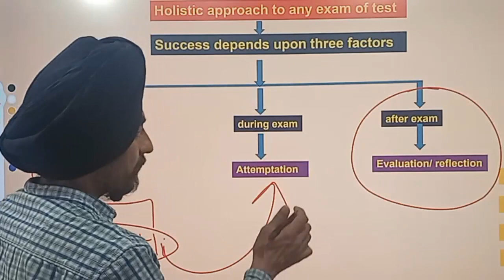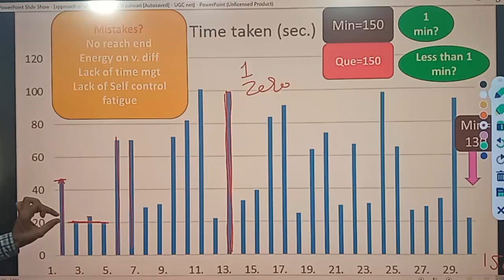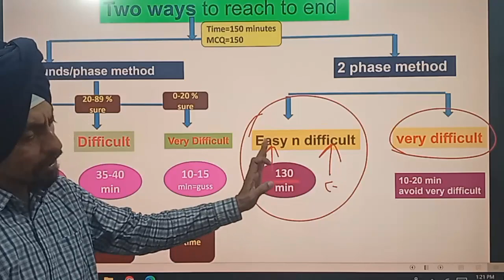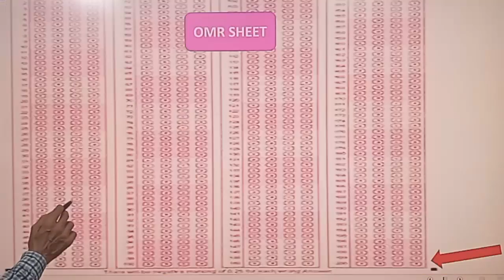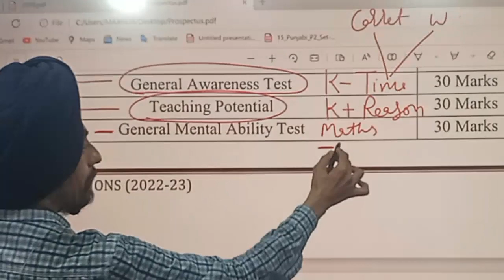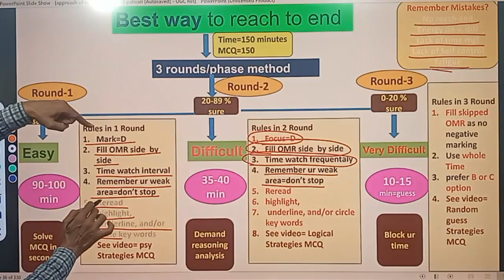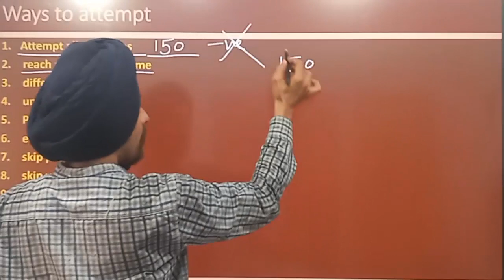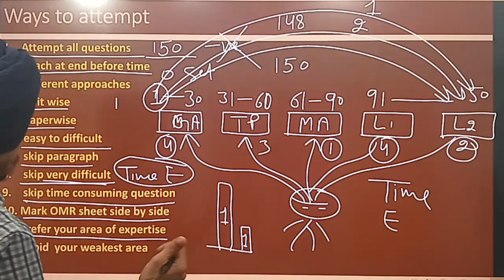Best way to attempt B.Ed. Entrance Test l Learn to Actualize l by Dr. Tirath Singh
Do your best! चाहेआपकी तैयारी है या नहीं l#
बी.एड.प्रवेश परीक्षा करने का सबसे अच्छा तरीकाhow to gain maximum marks in B ED entrance test with minimum time and Efforts?न्यूनतम समय और प्रयास के साथ बी ईडी प्रवेश परीक्षा में अधिकतम अंक कैसे प्राप्त करें? अधिकतम अंक प्राप्त करने के वैज्ञानिक तरीके चाहे आप अत्यधिक तैयार हों, कम तैयार हों Scientific methods to gain maximum marks whether you are highly prepared, low prepared OR no the prepared